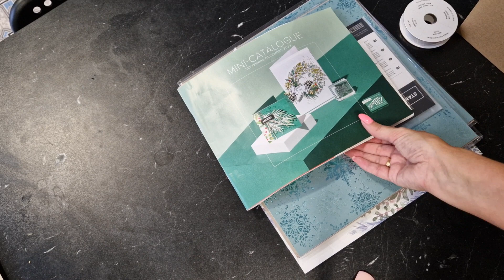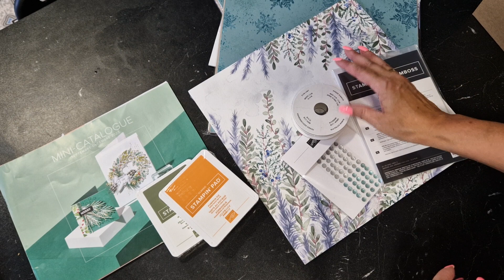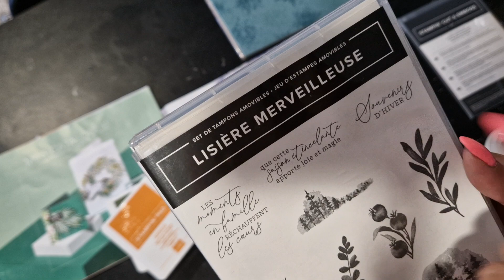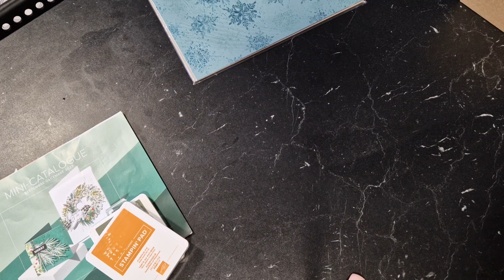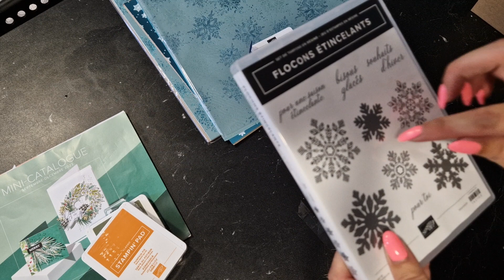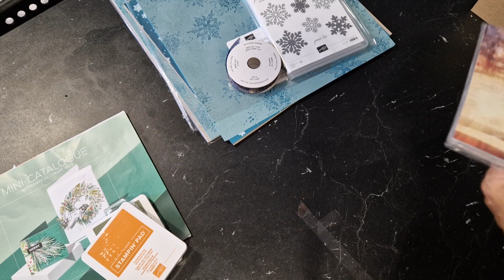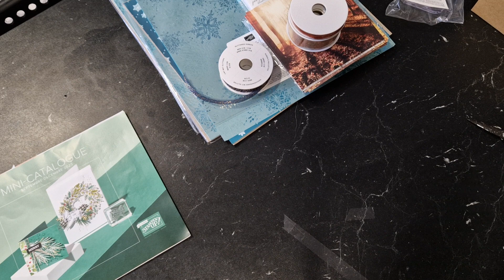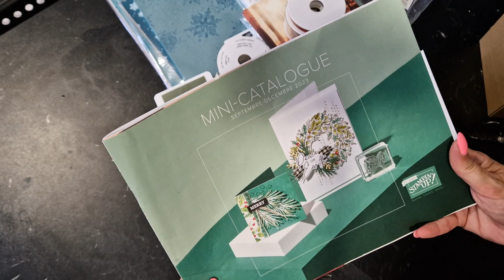pré-commande stampin up- mini catalogue septembre-décembre 2023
démonstratrice stampin up pour la Belgique